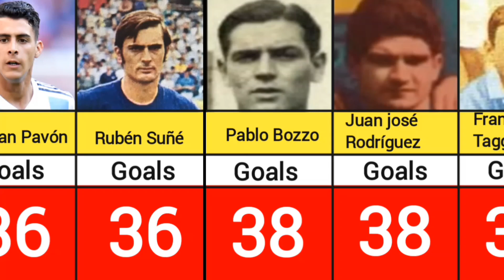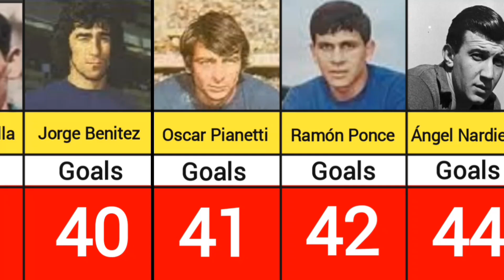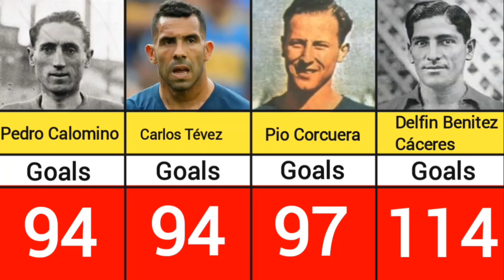Boca Juniors All Time Top 50 Goals Scores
Club Atlético Boca Juniors (Spanish pronunciation: [kluß a
'tletiko 'Boka junjors]) is an Argentine sports club
headquartered in La Boca, a neighbourhood of Buenos Aires.
The club is mostly known for its professional football team
which, since its promotion in 1913, has always played in the
Argentine Primera División. The team has won 73 official
titles, the most by any Argentine club.[1][2] National titles
won by Boca Juniors include 35 Primera División
championships, [3][4] and 16 domestic cups.[5] Boca Juniors
also owns an honorary title awarded by the Argentine
Football Association for their successful tour of Europe in
1925.[6][7]
Internationally, Boca Juniors has won a total of 22
international titles, [8][91[1 0] with 18 organised by
CONMEBOL[11] and the rest organised jointly by the
Argentine and Uruguayan ASSOciations. Consequentlyis ranked third in the world in terms of number of complete
international titles, after Real Madrid (28) and Egyptian side
Al Ahly (25).[12] Boca Juniors' international achievements
also include Tie Cup,[13] Copa de Honor Cousenier,[14] and
cardboca juniors all time top scorer, best boca juniors players of all time
river plate boca juniorsAsí reaccionaron los jugadores del Palm...
Cimbom Galatasaray Avrupanın Fatihi .
Video Live #088
Hành trình lên ngôi vương World Cup 20...
Atlético De Madrid Al Time Top 50 Goal..